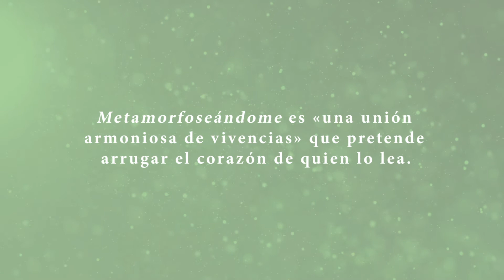Metamorfoseándome, un poemario de Jessica Delgado.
Poesía

Metamorfoseándome es «una unión armoniosa de vivencias» que pretende arrugar el corazón de quien lo lea. Este libro poetiza la transformación psicológica de la autora a través de imágenes poéticas y animales; que elevan la esencia de Jessica en una explosión constante de felicidad y de tristeza, pero sabiendo gestionar las situaciones, desterrando a todo aquel que no ilumine la esencia de la escritora. Esta obra se ha forjado viviendo y hablando con sus seres más queridos y no tan queridos, que le ha llevado a palpar esta bomba atómica en sus manos.

Jessica Delgado

Nací un 2 de enero de 1992 en Madrid con unos pulgares peculiares heredados de mi abuela paterna y una cabeza más grande de lo normal; cuando vieron a mi padre, los médicos se dejaron de preocupar y mi madre de llorar. Crecí y sigo viviendo en un barrio obrero de Madrid y eso me ha llevado a ser humilde de corazón o, eso creo. Soy una persona muy ingenua, muy empalagosa y familiar. Soy graduada en Filología Hispánica por la Universidad Complutense de Madrid, (2017). Mi familia materna es de Fuente Obejuna, (Córdoba) y Lope de Vega siempre ha estado en nuestras estanterías. Y por Lope soy filóloga y poetisa. Mi familia paterna es de Peñaranda de Bracamonte, (Salamanca). Los/as Delgado me han enseñado a amar el vino y el embutido. Actualmente, me dedico a la enseñanza de secundaria y bachillerato.